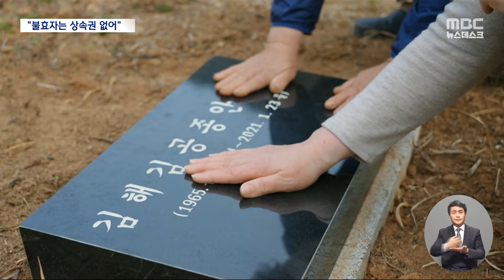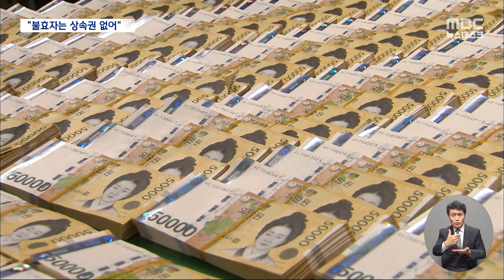불효자·패륜아 상속 못 받는다‥헌재 "유류분 제도 위헌·헌법불합치" (2024.04.25/뉴스데스크/MBC)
남아선호사상이 팽배했던 지난 1977년,
장남이 유산을 독점하지 못하도록 '유류분' 제도라는 게 도입이 됐습니다.
부인이나 딸의 생계도 보장을 받을 수 있도록 배우자와 자녀,
형제자매까지 유산을 나누는 비율을 아예 법으로 정해 버린 건데요.
헌법재판소가 47년 만에 유류분 제도에 위헌적인 부분이 있다면서
일부는 없애고 일부는 고치라고 결정했습니다.
연락을 끊고 남처럼 살아온 가족이나 부모를 학대한 패륜아까지
유산을 나누는 건, 지나친 재산권 침해라는 겁니다.